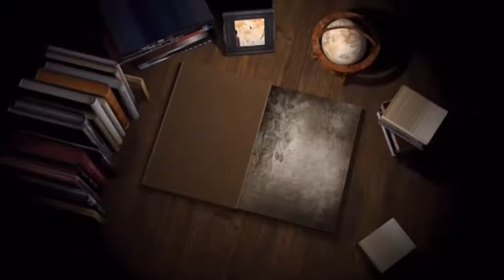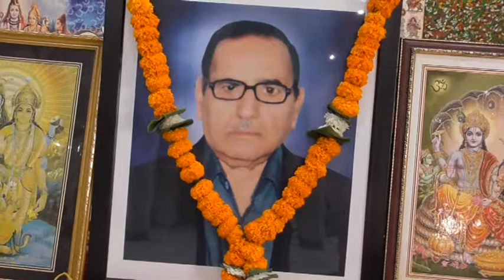#18 #09 #19 Sudarshan Kumar Soni